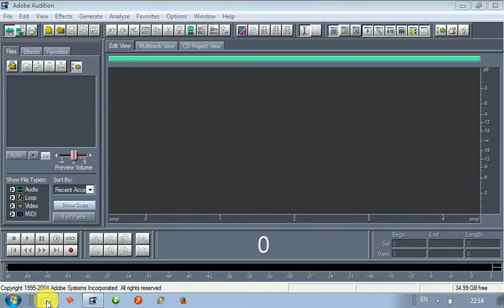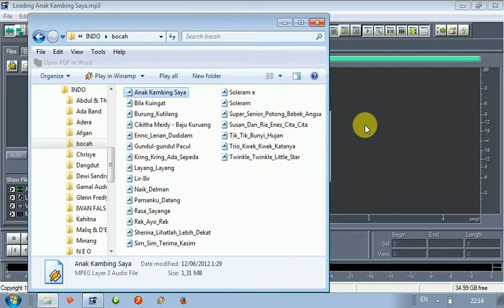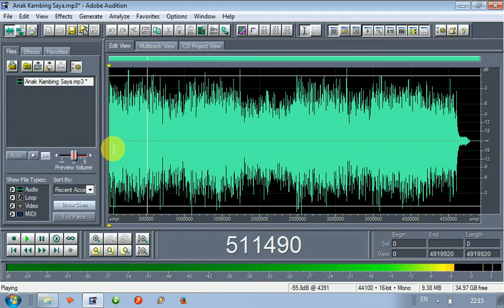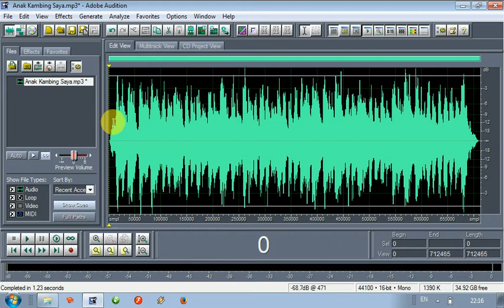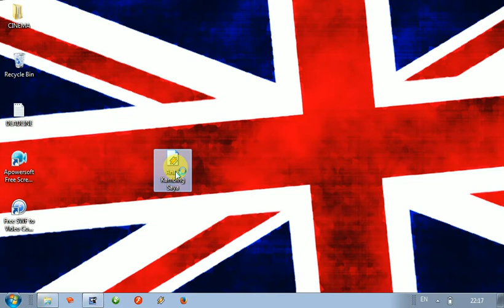TUTORIAL MEMOTONG LAGU DENGAN ADOBE AUDITION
TUTORIAL MEMOTONG LAGU / BACKSOUND UNTUK MEDIA INTERAKTIF DENGAN ADOBE AUDITION